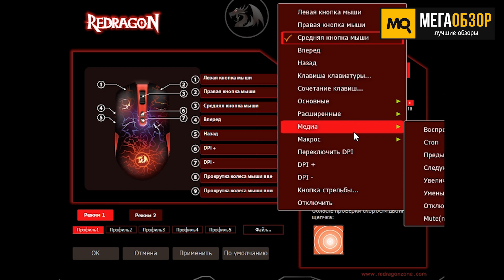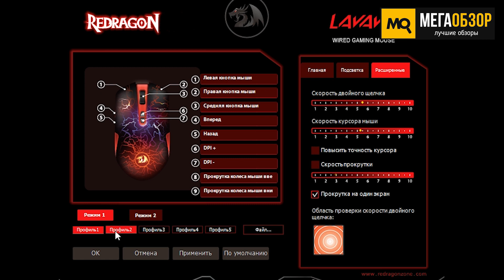REDRAGON LAVAWOLF - Обзор игровой мышки